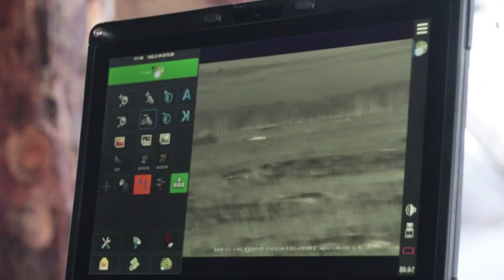sondakika RUSYA DONEKS'TE MAHVOLDU..!! RUS ORDUSU FELAKETİNİ YAŞADI..!!